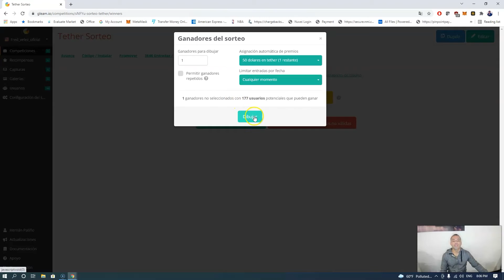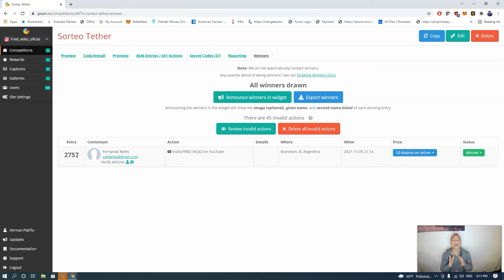SORTEO DEL MES DE OCTUBRE | GANADOR DE 50 USDT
UN VIDEO RAPIDO HACIENDO EL SORTEO DEL MES DE OCTUBREPARA HACER ENTREGA DE LOS 50USDT VE EL VIDEO PARA QUE PUEDAS VER COMO ES EL SISTEMA DEL SORTEO Y PUEDAS MOTIVARTE A PARTICIPAR PARA PODER GANAR ESOS 50 USDT QUE DAMOS CADA MES .

SI QUIERES EMPEZAR A INVERTIR EN CRIPTOMONEDAS POR ACA TE DEJARE EL LINK DE TODOS LO EXCHANGE DE CRYPTO QUE ME GUSTAN Y QUE USO PARA MANTENER Y NEGOCIAR CON MIS INVERSIONES EN CRIPTOMONEDAS: